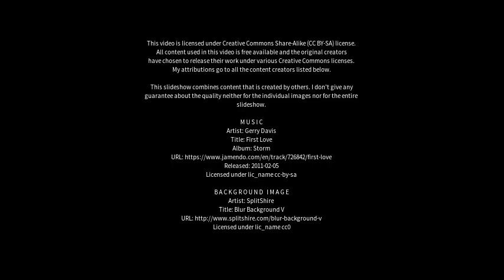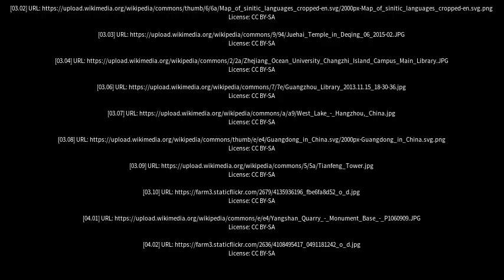Best places to visit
Best places to visit - Deqing (China) Best places to visit - Slideshows from all over the world - City trips, nature pictures, etc.